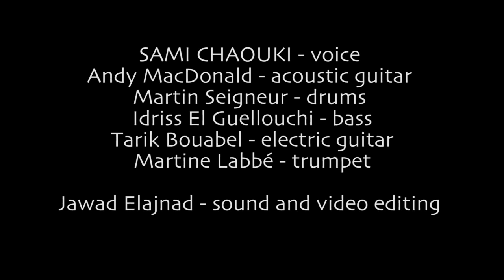Get Together 3ZEM - Sami Chaouki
Le fabuleux Sami Chaouki, malgré son passage à Rabat en coup de vent, nous a fait l'immense bonheur de nous demander de lui concocter une petite session live, 100% impro, 100% joie! Voici un extrait. // Fabulous Sami Chaouki, coming to Rabat for such a short moment, blessed us with his request to put together a little live session, 100% improvised, 100% happiness! Here's a little clip.

Sami Chaouki - voix // voice
Andy MacDonald - guitare // guitar
Tarik Bouabel - guitare // guitar
Idriss El Guellouchi - basse // bass
Martin Seigneur - batterie // drums
Martine Labbé - trompette // trumpet

Jawad Elajnad - son et image // sound and image

Andy MacDonald
Facebook.com/Andy.Mac3